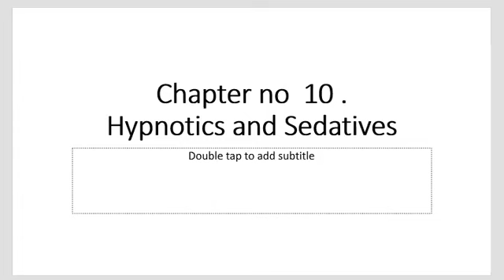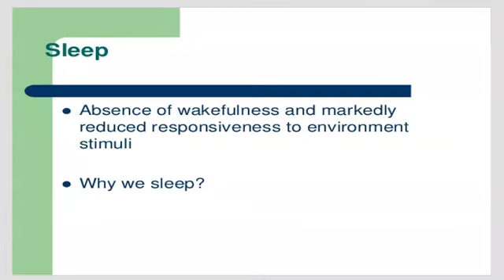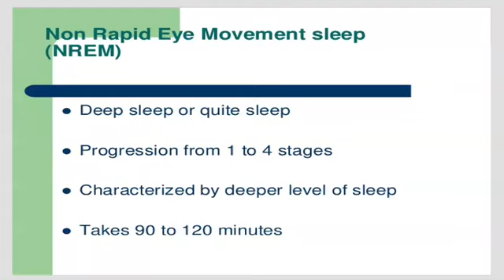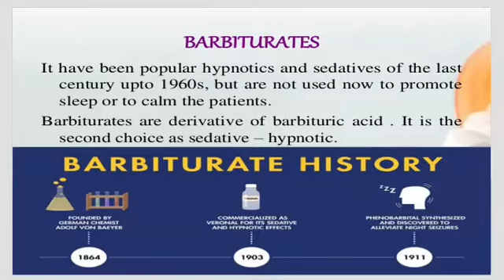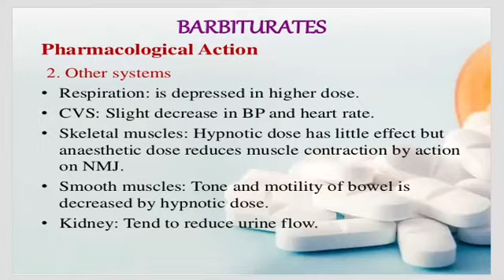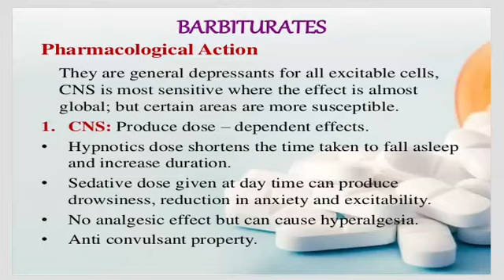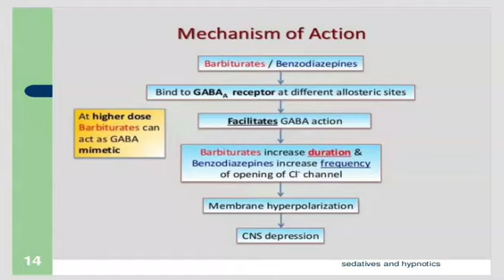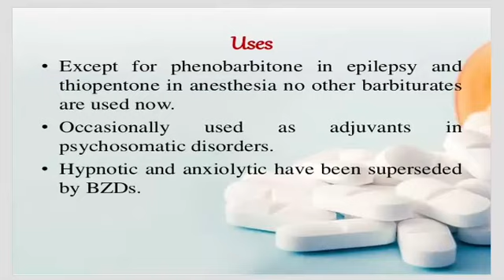Chapter no 10 sedatives & hypnotics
Mrs.Shelar Monali
Lecturer
SND Diploma College of Pharmacy
Babhulgaon Tal:-Yeola Dist:-Nashik